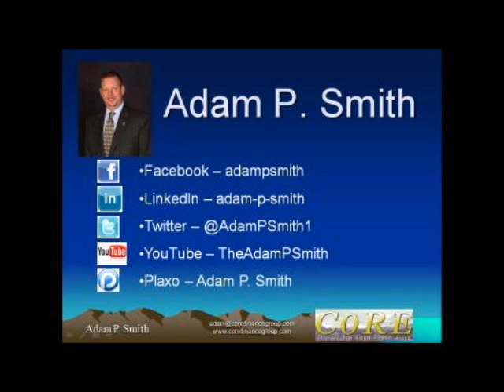Go The Extra Mile!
Zero Cost Marketing and Contact Management for Realtors Tip of the Week